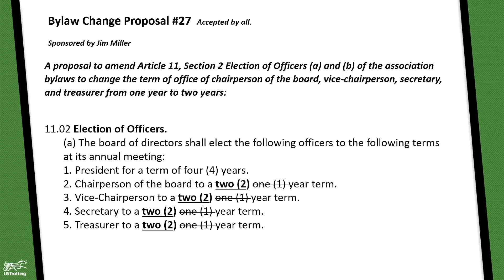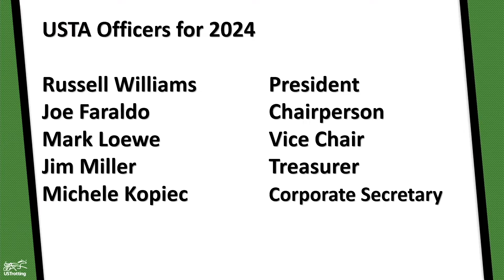2024 Board of Directors -- Joe Faraldo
USTA Chairman of the Board Joe Faraldo shares his comments with the board